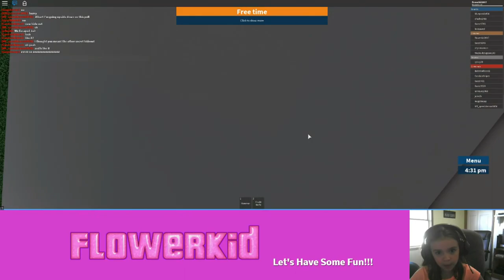playing roblox prison life